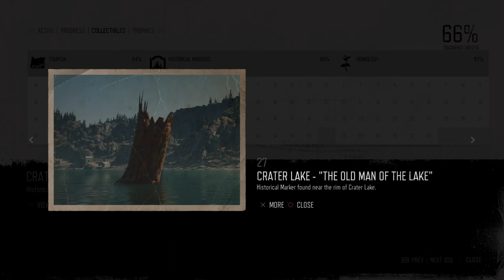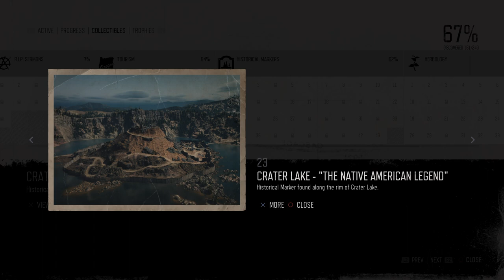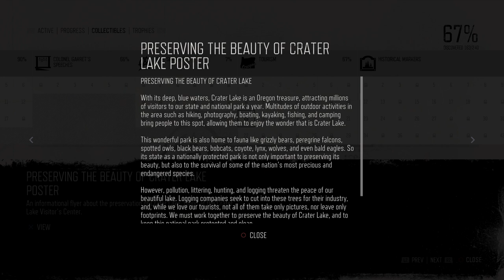Days Gone - Walkthrough - Episode 82 - RESCUING GOMEZ - PS4 Pro + SSD - No Commentary